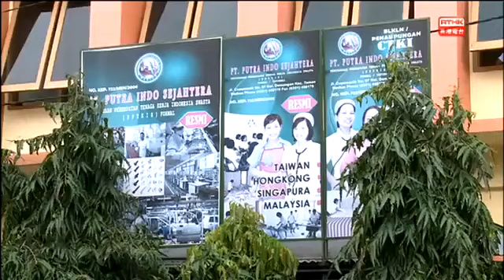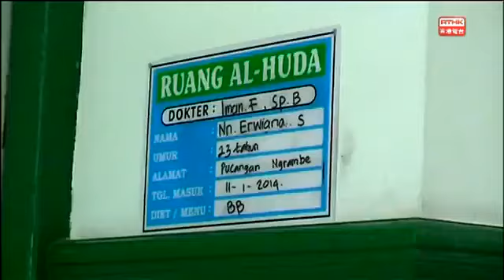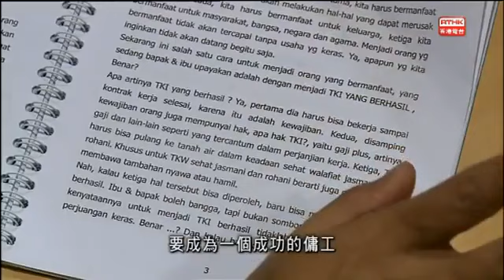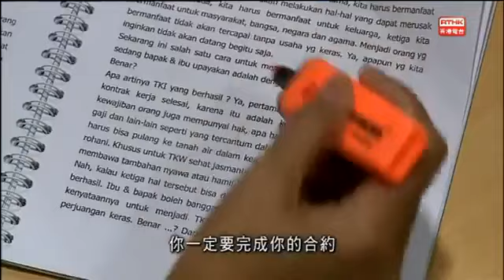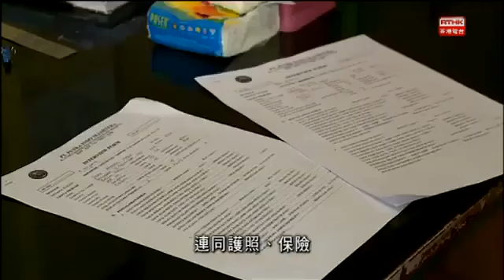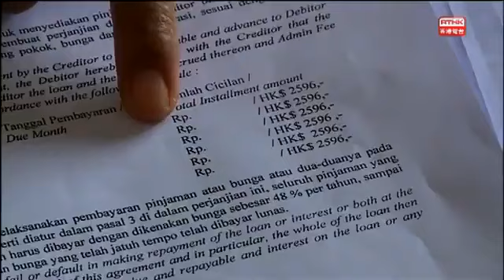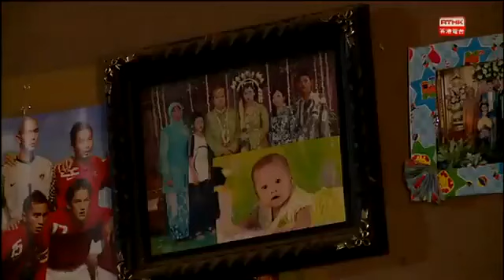鏗鏘集2014：異鄉家傭